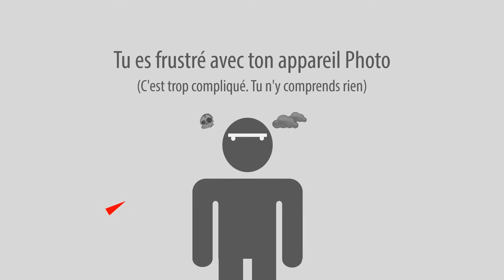Vangueard Heralder 48 Déballage